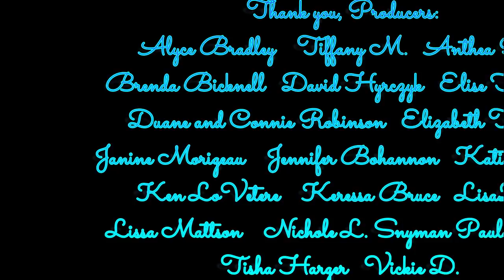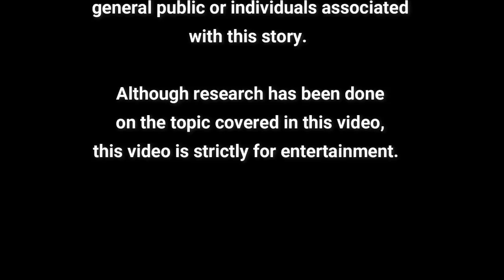Mystery Monday ~ The Baby Graves of Washington!